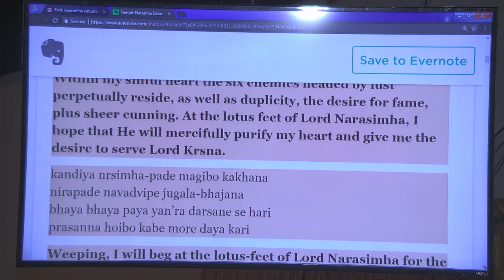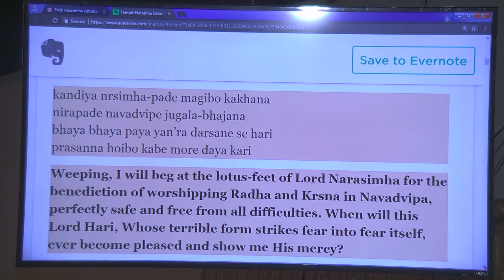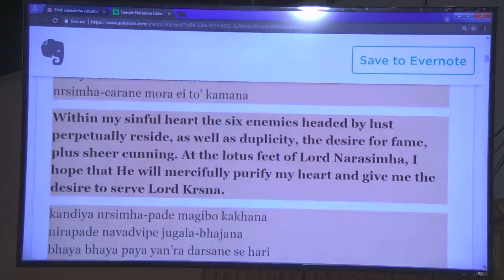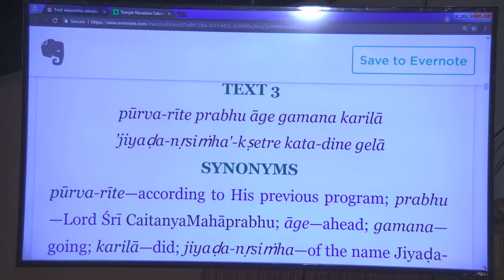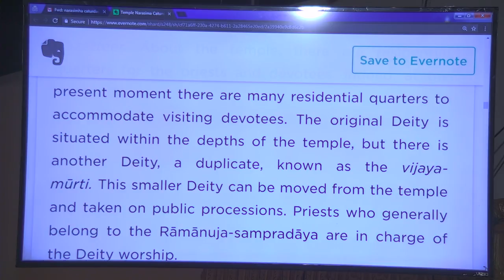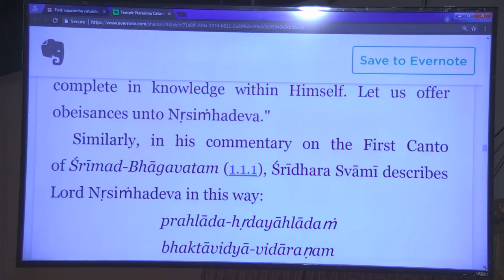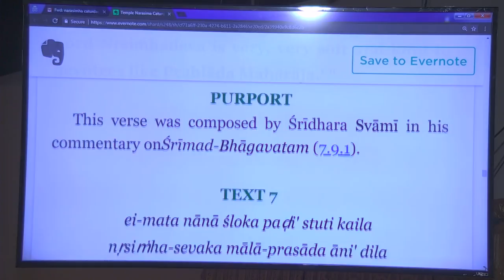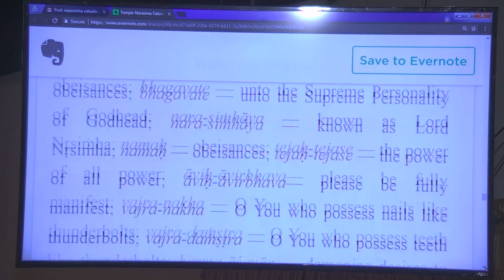Narasimha Chaturdashi - Morning Lecture